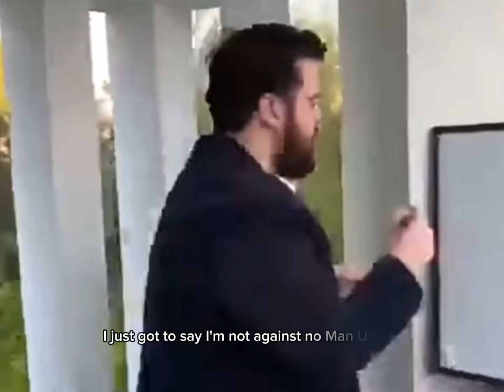Bro Really Thought He Was Gonna Score A Goal 💀